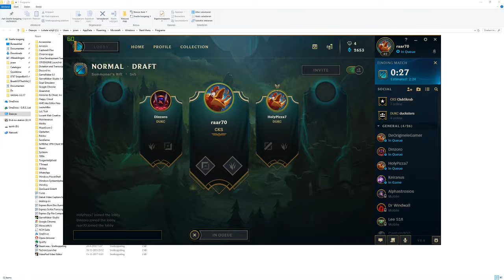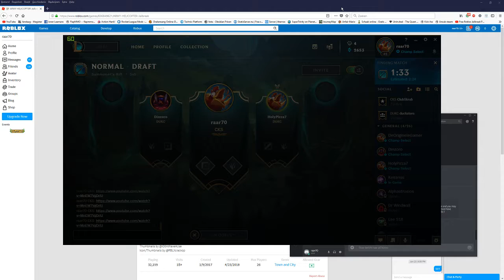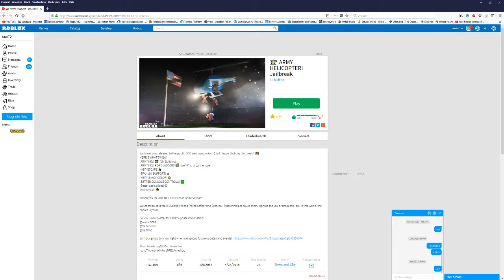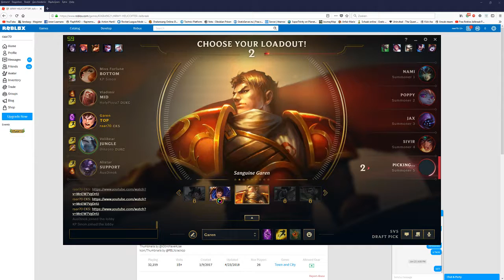Live stream joren leemans